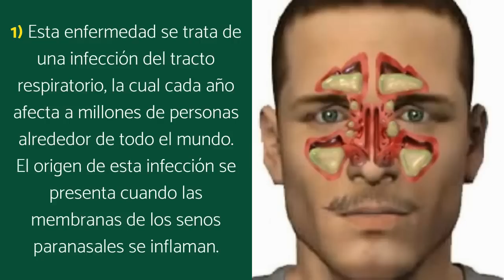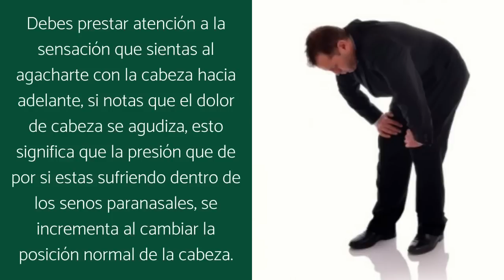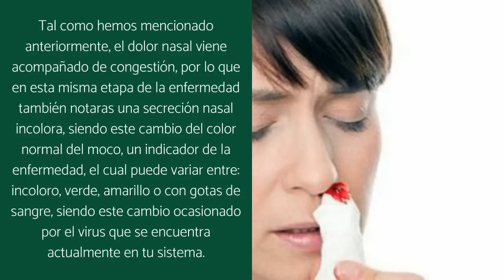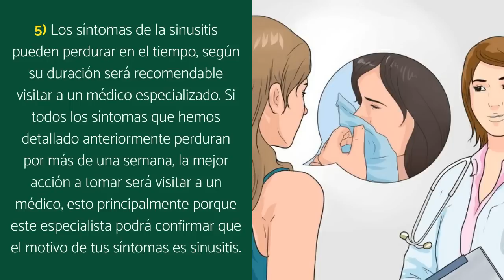Cómo Saber Si Tengo Sinusitis